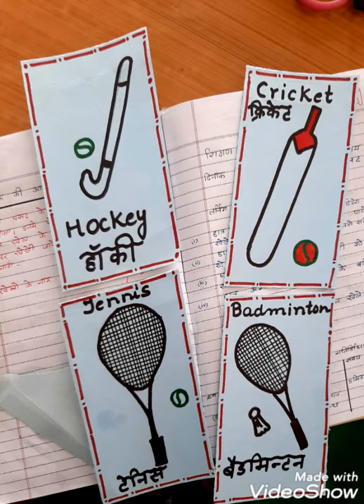teaching plan of s.st for class 5th#hamara parivesh teaching plan topic is gaurav purskar